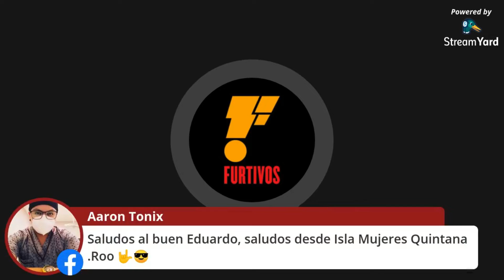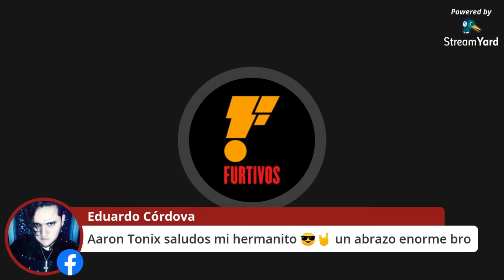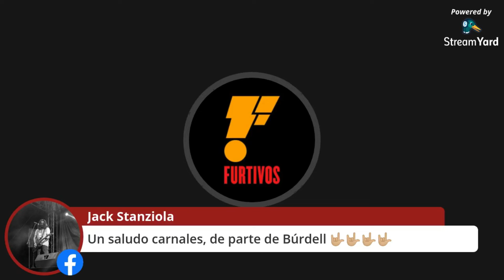Entrevista con Eduardo Córdova Live Stream por Radio Calpulalpan 94.3 F.M. FURTIVOS.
La introspección y el encuentro con lo onírico es parte de la obra en solitario de Eduardo Cordova (Tlahuelpuchi, Putrefactive, Crajda) músico, cantautor, diseñador, artista visual y animador nos presenta su música en una entrevista Live Stream.